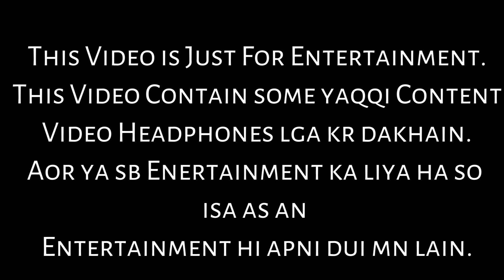Dhinchak Poja 2.0 Invented | New 2020 Cring 🤓 | SBG PARACHA Worst Song of the year Roast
Hello Friends.

Give me your Topic Suggestion in Comment Box.

ELITEPASS
FREEFIRE ELITE PASS
FREEFIRE
FIREEFIRE LIVE
FREEFIRE RANKED